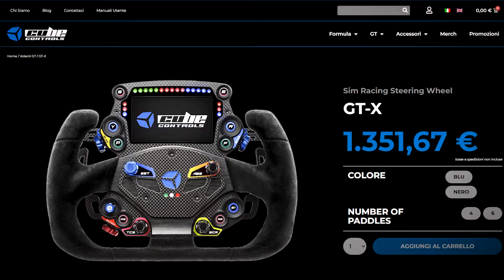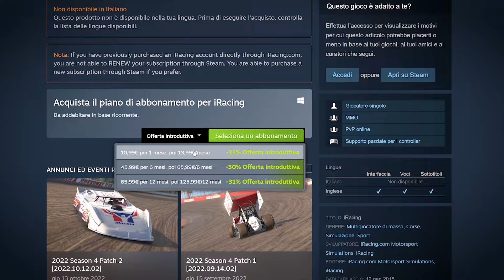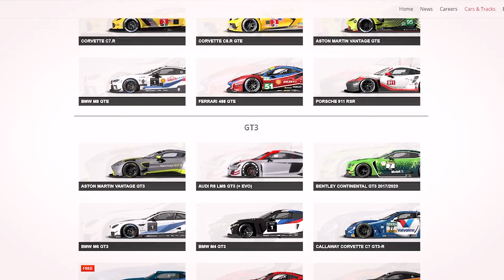SIMRACING, COME INIZIARE!?! (LA GUIDA DEFINITIVA) 🔥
Quanto costa un simulatore di guida? E quali sono i migliori? Se sei un amante del simracing ma non sai da dove iniziare ti spiego come diventare un pilota virtuale. Ad iniziare da quanto costa una postazione da simracer e cosa deve assolutamente comprendere.

Con questo video cercherò di dare più informazioni possibili a chi ha intenzione di iniziare a fare simracing o magari ha iniziato da poco e non sa come muoversi.

*LE MIE PERIFERICHE:* 🎮
*SUPPORTA IL MIO LAVORO* (aff): 🚩
▶ Il mio PC-STUDIO su Amazon
▶ *IL MIO PC DA SIMDRIVER - CONTENT CREATOR* (aff) 🖥️
- Scheda video
- Scheda madre
- Ssd M2
- Mouse e tastiera
*LA MIA ATTREZZATURA:* (aff)📸
- Google Pixel 6
- Dji mic
- Sony A6000
- Sigma 30mm F1.4
- Scheda SD 128 GB
- Kit Batteria per Sony A6000
- Key light NEEWER 660 LED
- Lampadine LED smart con APP
- Cavalletto stativo
*VOLANTI*(aff)
LOGITECH G29
THRUSTMASTER T300
*Postazioni*(aff)
PLAYSEAT CHALLENGE
NEXT LEVEL RACING GT LITE
PLAYSEAT EVOLUTION
PLAYSEAT MAX
Playseat Trophy

CAPITOLI:
0:00 Intro
0:54 Quanto costa il volante?
2:09 Postazioni
3:25 I Simulatori più famosi
5:30 Dove trovo gli altri appassionati?